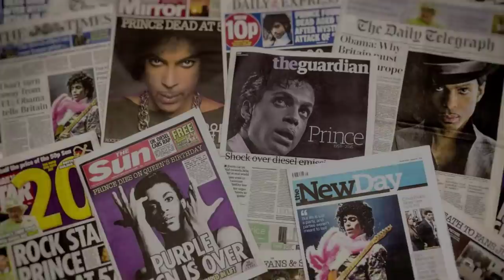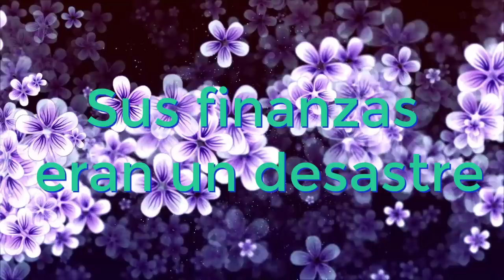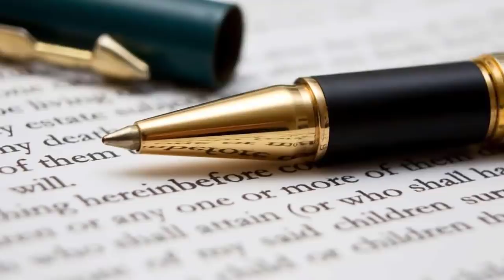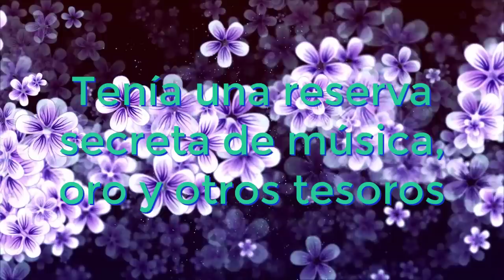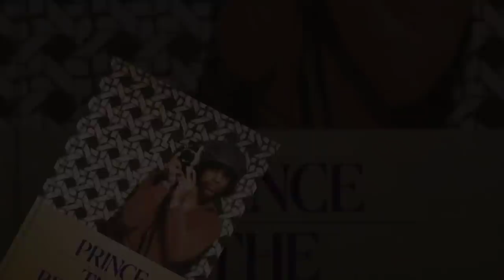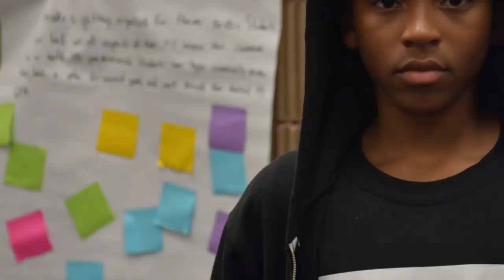ASÍ VIVÍA PRINCE ''SU FAMILIA SE PELEA HASTA EL ULTIMO CENTAVO''